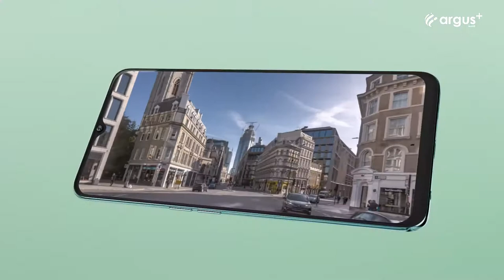OPPO Reno 3A Trailer Commercial Official Video HD | OPPO Reno 3A (JP)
OPPO Reno 3 A Trailer Commercial / Promotional Video in HD Full Video Teaser. OPPO Reno 3 A Features & Design Trailer Introduction Commercial TVC AD. (OPPO F15 for the Japanese market)